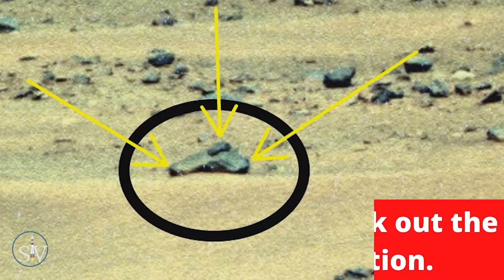[NASA- MARS] - Latest 4K Images of MARS by mars Rover news update Today | Mars missions 2022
Mars missions 2022. nasa's perseverance rover's, amazing science experiments,

🎬 Want to watch again? Navigate back to my YouTube channel quickly

For more about Perseverance:
-mars.nasa.gov/mars2020/
-nasa.gov/perseverance

Video Credits:
CREDIT: NASA.GOV